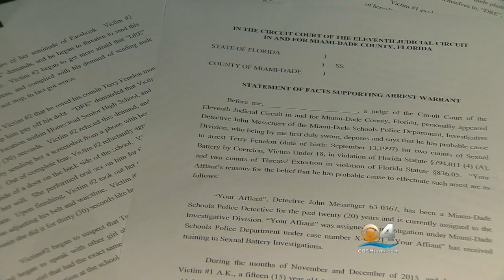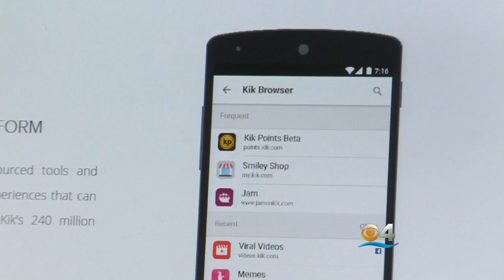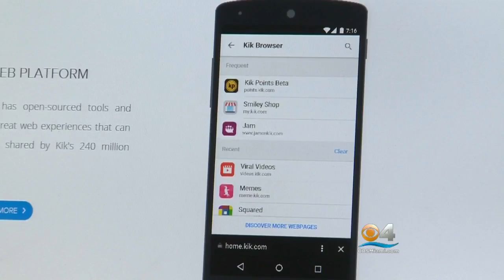Homestead Teen Arrested For Sex Extortion Against Students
CLICK To Watch Donna Rapado’s Report